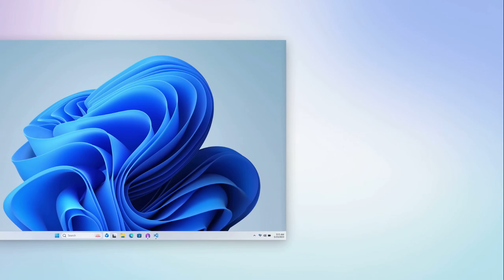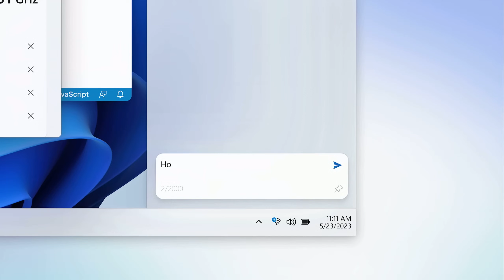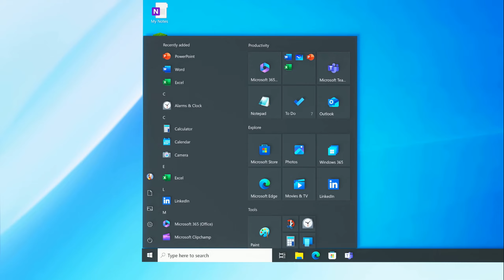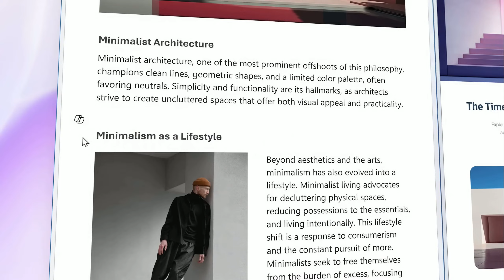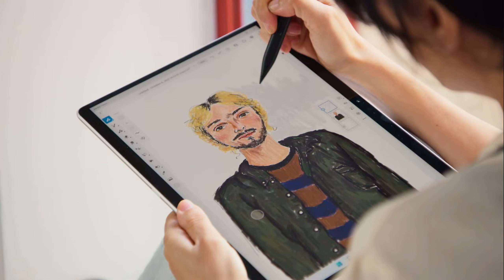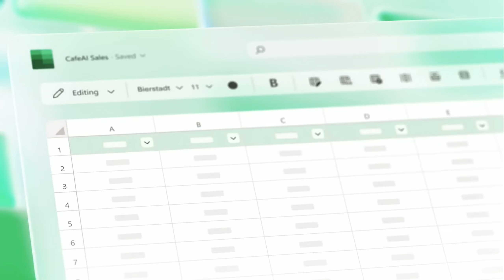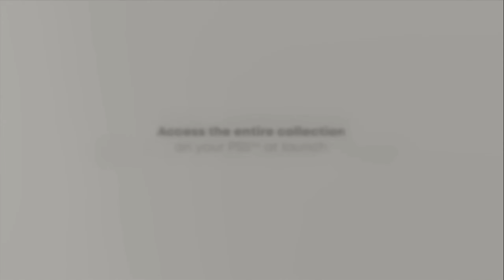Como Microsoft se queda con OpenIA?Los exclusivos de sony para 2024? que futuro tiene Playstation?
VIDEO CREADO EN KDENLIVE CON DISTRO LINUX UBUNTU
CAMBIE DE DISTRO POR LOS DRIVER DE AMD ESTAN MAS ESTABLES

TWITER: GAMEX_MTY